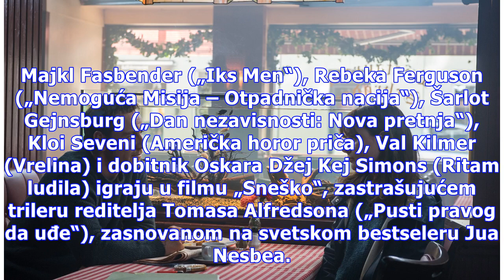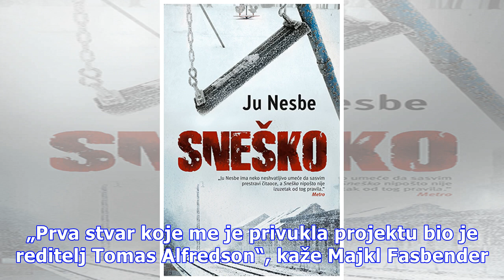Vodimo vas u bioskop: “Sneško”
Majkl Fasbender („Iks Men“), Rebeka Ferguson („Nemoguća Misija – Otpadnička nacija“), Šarlot Gejnsburg („Dan nezavisnosti: Nova pretnja“), Kloi Seveni (Američka horor priča), Val Kilmer (Vrelina) i dobitnik Oskara Džej Kej Simons (Ritam ludila) igraju u filmu „Sneško“, zastrašujućem trileru reditelj...